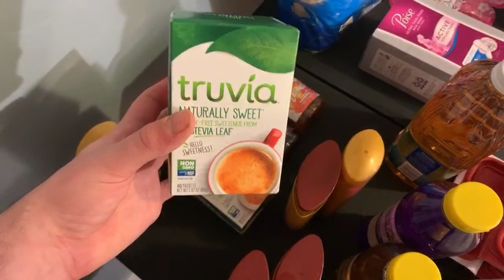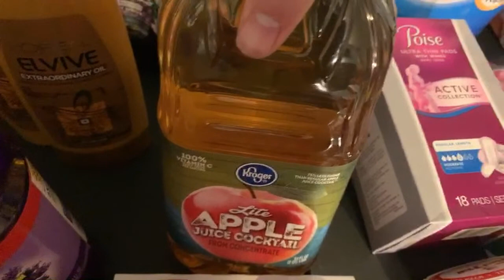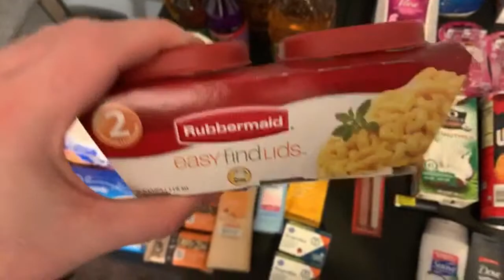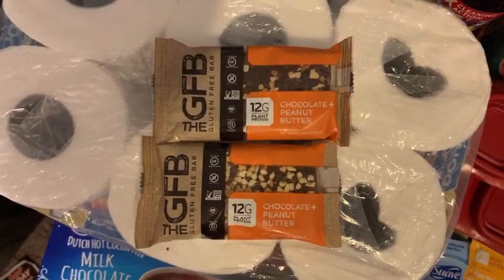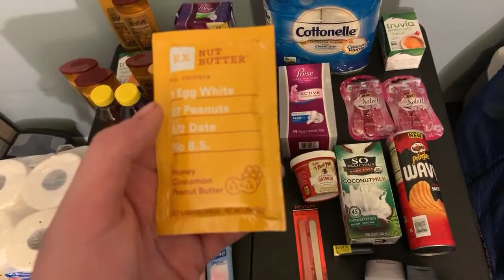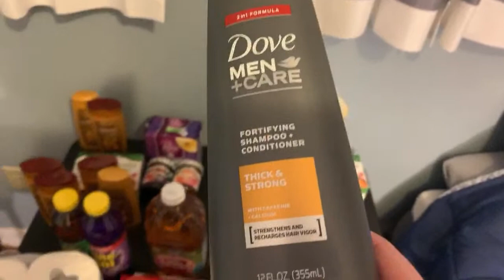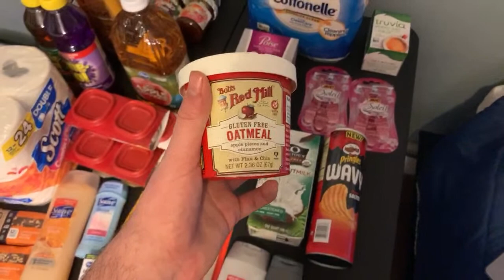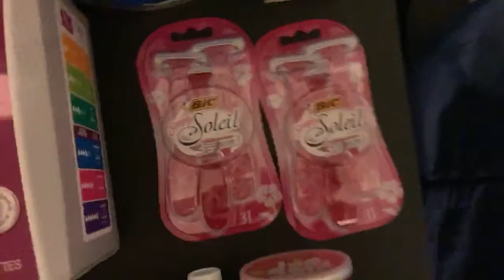WEEKEND WARRIOR Ibotta Haul! + Changing How I Coupon?!?—1/11/20